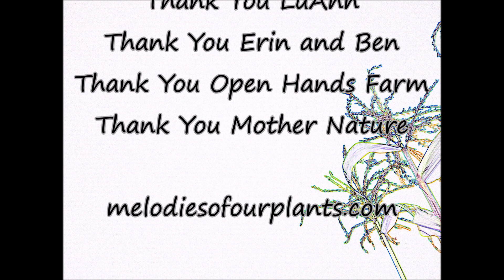Sweet And Unique Flavor Purple Colored Corn Sept 2022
Sweet And Unique Flavor
Purple Colored Corn
Melodies Of Our Plants
Plantwave Recording
Sept 2022

Thank You Purple Colored Corn
Thank You Emily